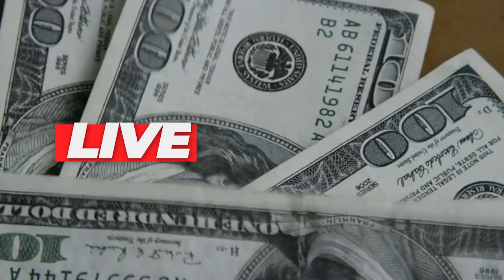💳VEJA OS MOTIVOS QUE PODEM LEVAR VOCÊ PERDER SEU CARTÃO DE CRÉDITO SE VOCÊ FIZER ISSO. RESUMO